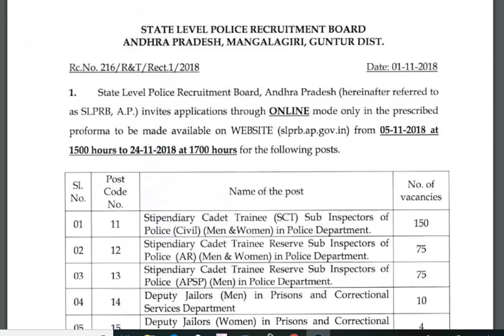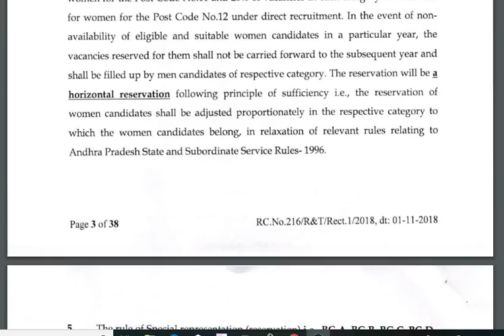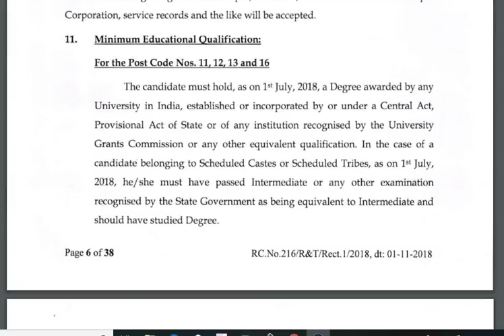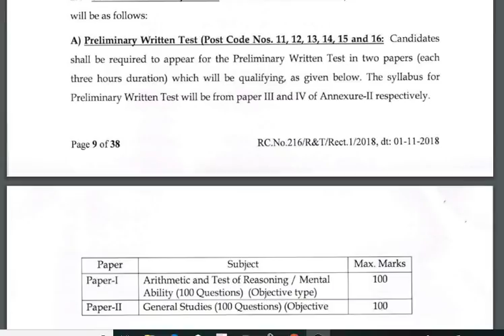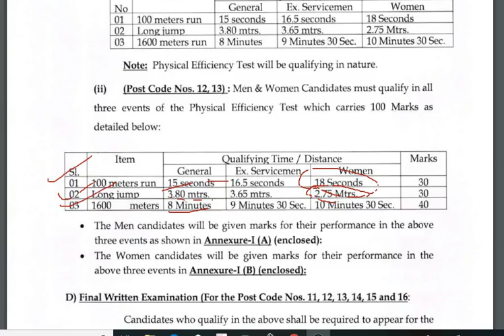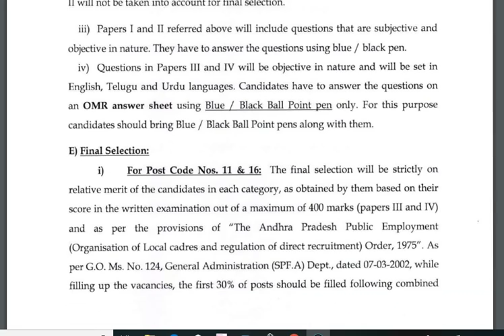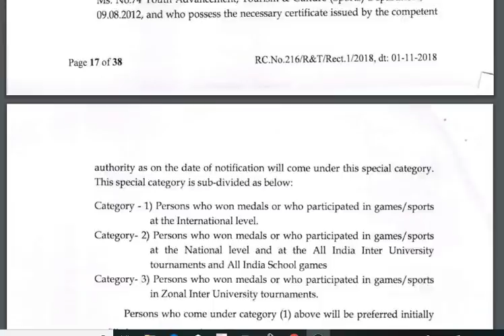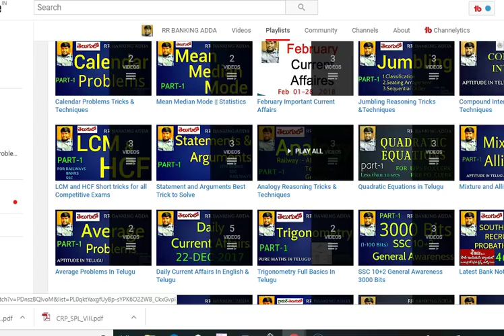పోలీస్ రిక్రూట్మెంట్ || 334 S.I పోస్టులకు నోటిఫికేషన్ విడుదలైనది || AP POLICE SI RECRUITMENT